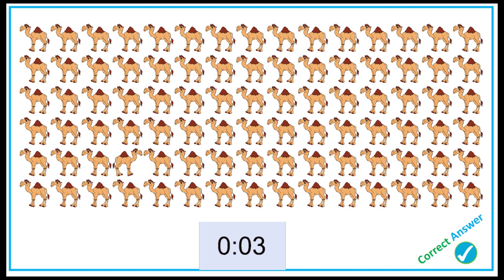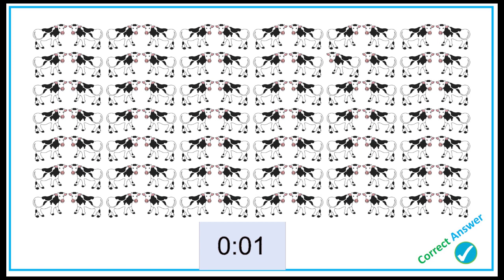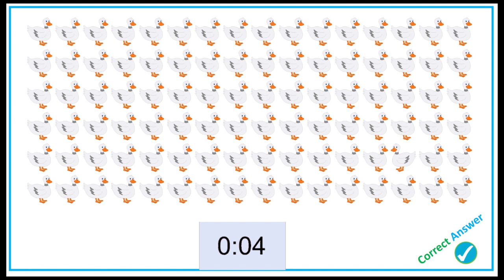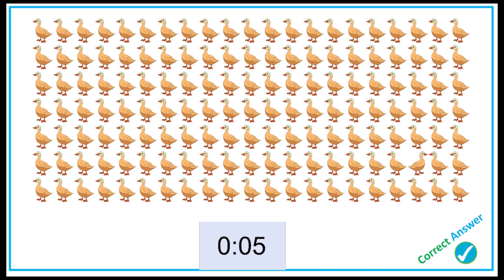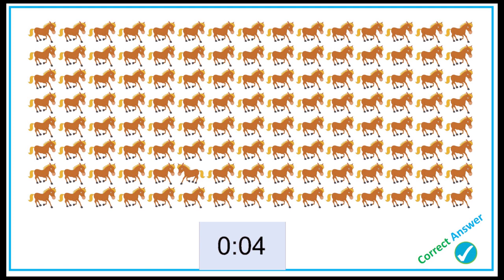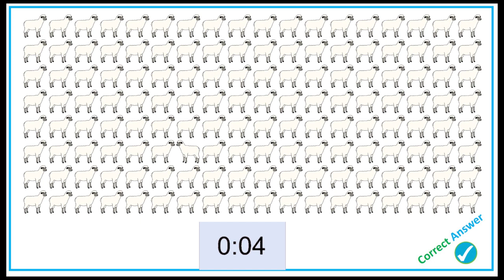Can You Find the Odd One Out from the images? Odd one out 3 | Riddles for brain | Animals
There are a lot of one-of-a-kind puzzles to choose from.

Before the time runs out, can you locate the odd one out in these images?

Look out the one object that sticks out from the rest of the set to put your brain and eyes to the test.

Brain teasers that have a visual aspect and are difficult to solve.

To keep things fresh but tough, each challenge will feature five or more than five rows of images.

Each puzzle has one image that has been extensively altered buried somewhere inside it.

It's up to you to locate it!

Each brain exercise has a 10-second time limit to complete.

Put your perception abilities to the test.

Best regards!